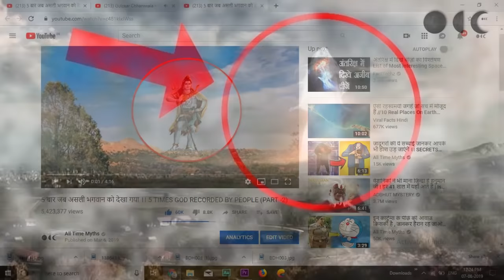6 बार जब असली भगवान को देखा गया ।। 6 TIMES GOD RECORDED BY PEOPLE ( part - 3)